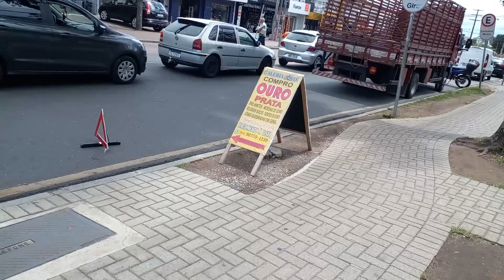Visitando alguns fans em Curitiba Parana.